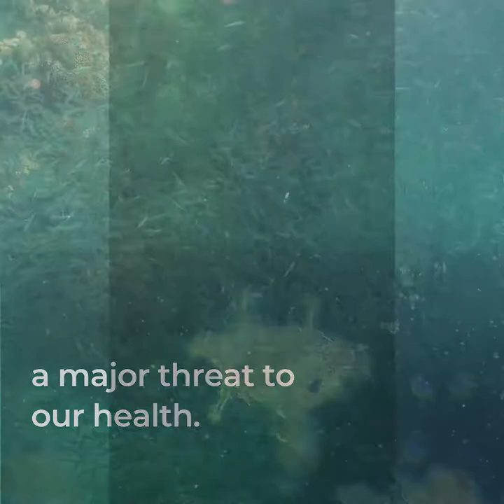One Health: preserving antimicrobials for the health of people, animals and the environment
Antimicrobials, including antibiotics, antivirals, antifungals and antiparasitics, play an important role in treating infections and diseases in humans, animals and plants. But their misuse and overuse leads to antimicrobial resistance, a major threat to our health.
Antimicrobial resistance occurs when bacteria, viruses, fungi and parasites no longer respond to antimicrobial agents.
As a result of drug resistance, antibiotics and other antimicrobial agents, become ineffective and infections become difficult or impossible to treat, increasing the risk of disease spread, severe illness and death.
To ensure these life-saving medicines work for present and future generations,
we must apply the One Health approach.
This means sharing responsibility and working together to find solutions to reduce the need for antimicrobials by:
1 strengthening infection prevention and control in  health facilities and on farms
2 prescribing antimicrobials only when needed and ensuring good antimicrobial stewardship across sectors
3 ensuring access to vaccines, clean water, sanitation and hygiene for everyone
4 implementing best practices to reduce the need for antimicrobials in food and agricultural production
In a world where the health of people, animals, plants and ecosystems is interconnected,
we need more coordinated cross-sectoral and multidisciplinary efforts to tackle antimicrobial resistance.
By working together and applying a One Health approach we can prevent, detect and control diseases and antimicrobial resistance that threaten the health of people, animals and the environment.